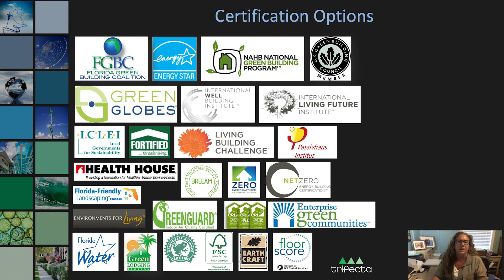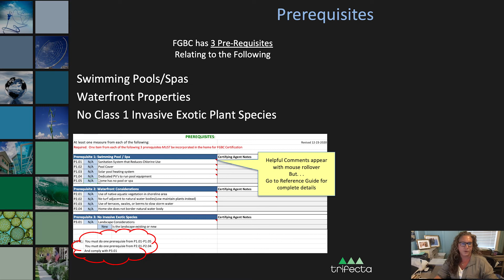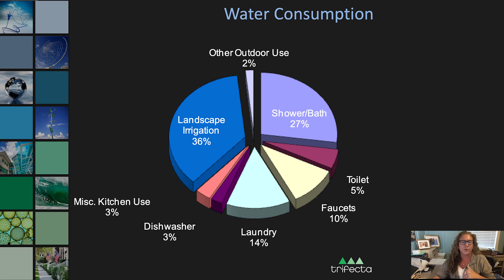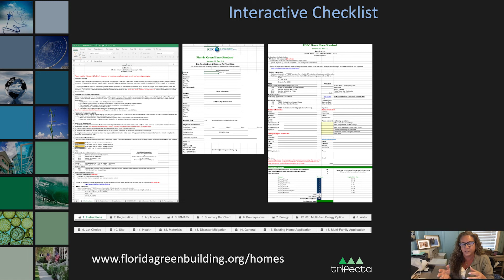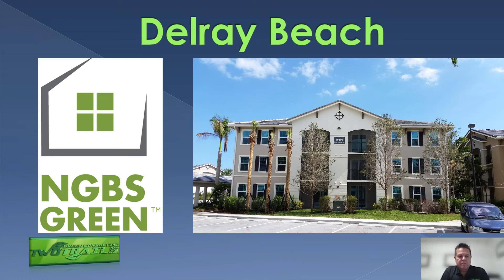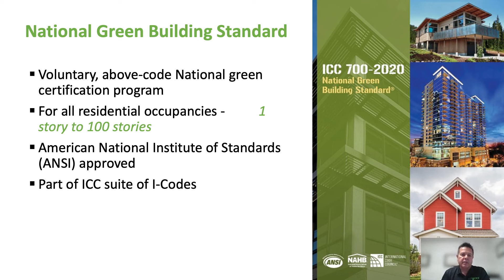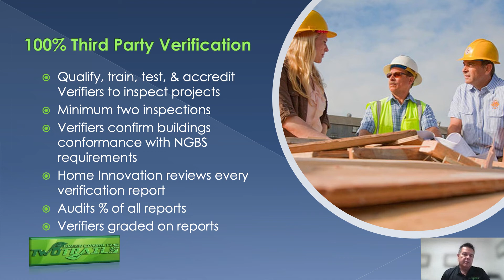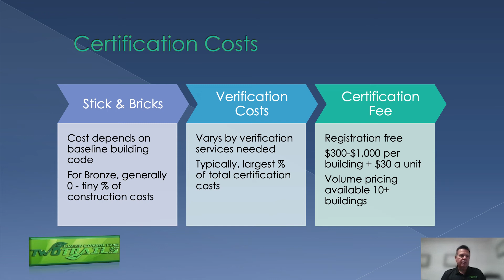Green Building Certification Programs Overview 3-31-22 Outreach Meeting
The City of Delray Beach hosted a Green Building Certification Programs Overview Outreach Meeting with Representatives from the Florida Green Building Coalition and Home Innovation Research Labs. The presentations included information on certification programs, focusing on residential and smaller development applications, program processes, credits, costs, and building examples.